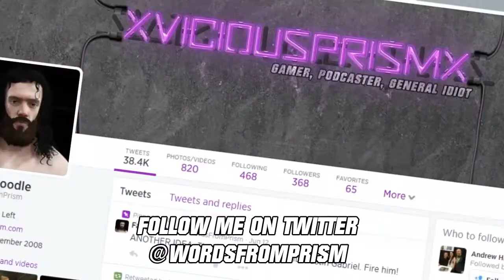Rumble Roses XX | Wrestling Games Exhumed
Suggested by Chris "dsrchris" Blackwood and supplied by Robert "Evil Gringo" Heard, Matt covers one of the more ridiculous wrestling titles, Rumble Roses XX.